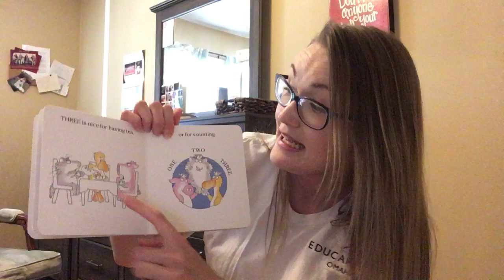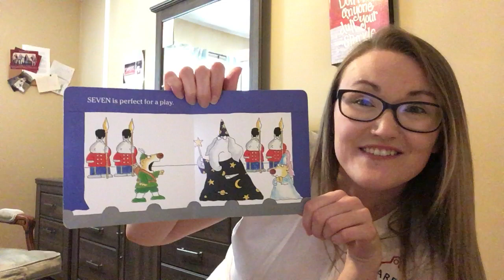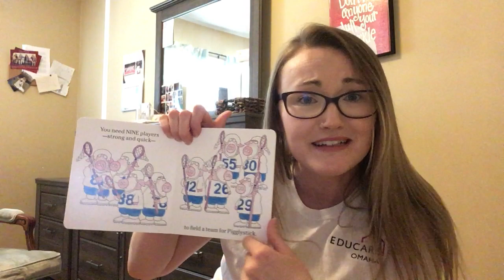“One, Two, Three!” By Sandra Boynton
Ms. Abbie reads “One, Two, Three!” By Sandra Boynton.